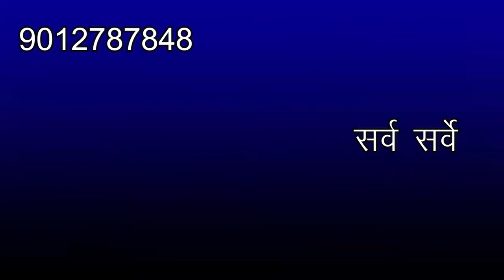Double Decker Flyover in Delhi II Wazirabad Road Flyover II Mahrolli - Badarpur Road Flyover Update